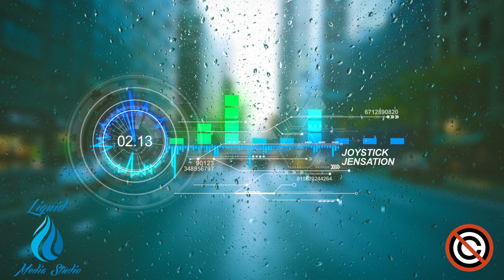Jensation - Joystick ROYALTY FREE NO COPYRIGHT MUSIC